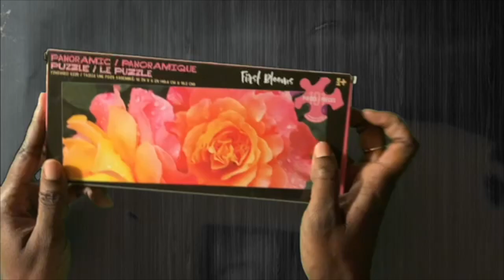FALL ASLEEP, STRESS RELIEF, MEDITATION, DEPRESSION, ANXIETY SLEEP, NATURE SOUNDS, ASMR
PUZZLE COMPILATION 2022 WITH MUSIC

BACKGROUNDS by WALLPAPERCAVE